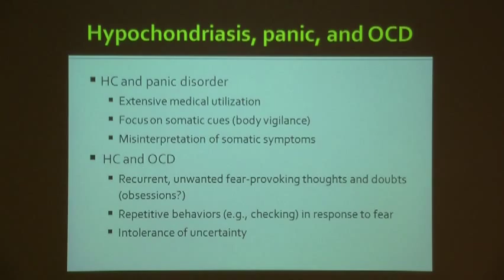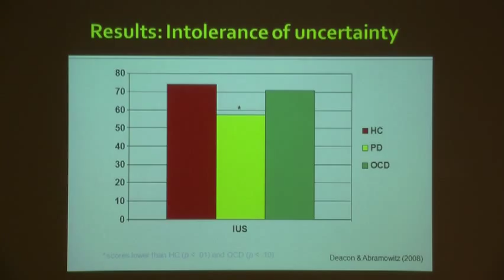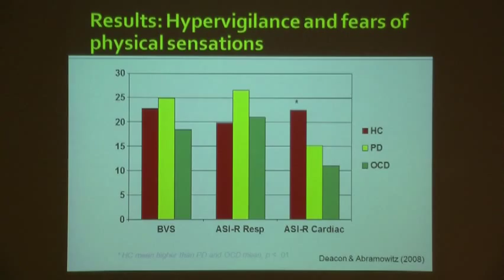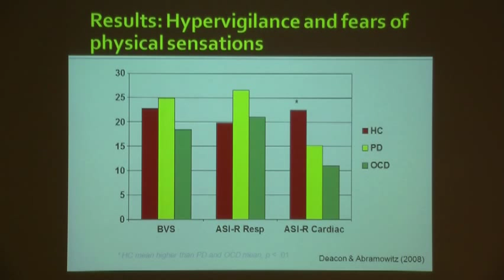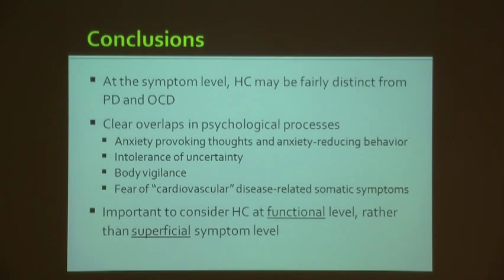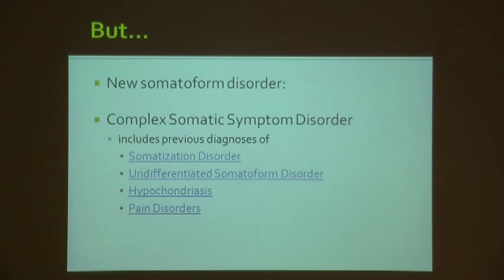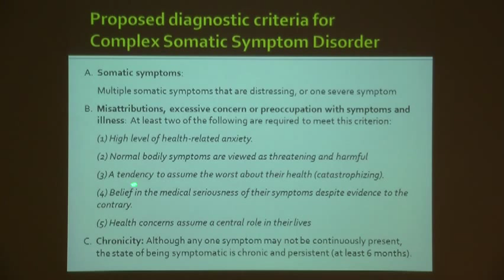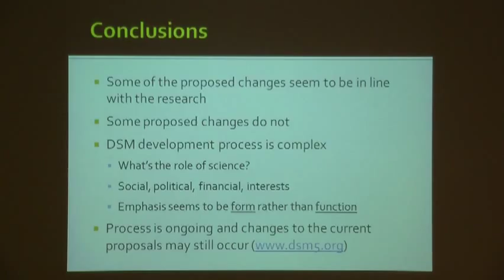Jon Abramowitz: Towards DSM-V: What disorders are anxiety disorders? Part 6/6